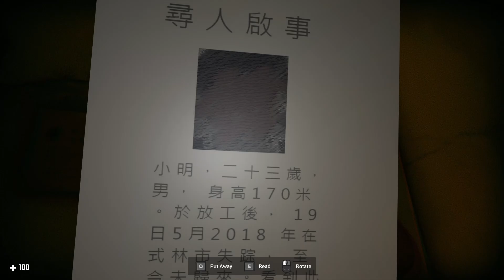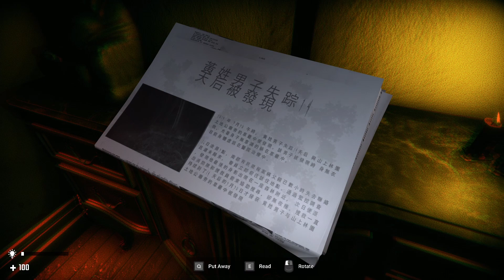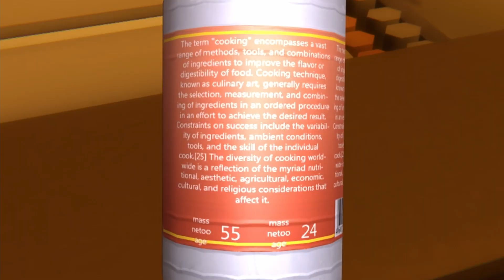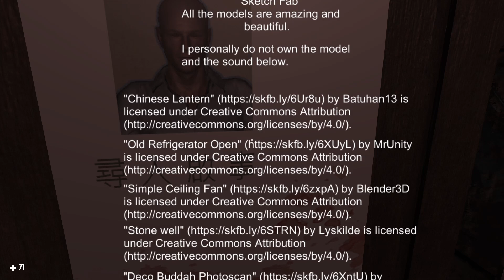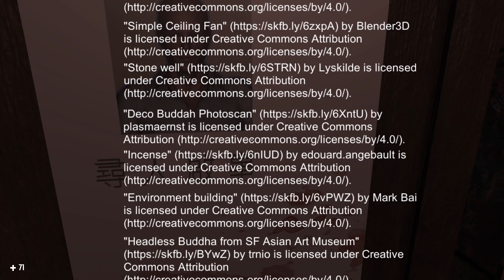Meat Kids? (Let's Play: Moxina) [Itch.io Roulette #3]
"Moxina is a First person Horror game. You will need to find keys to unlock some path and find ways to escape from moxina. Try to stay alive and don’t lose your way in the forests.

Moxina comes from the pronunciation of Mô-sîn-á in chinese. It is a Taiwan Folklore as it is a child-like ghost that frequently appeared in the forest. It would hypnosis the targeted person and bring him to the forest. By toying with the victims, Moxina would feed the person with turd and insect by illusion.

The story begins with the main character becoming the scapegoat of his neighbour Mr.Huang and it continues..."

Hi all! Jay and I decided to look around Itch.io for any short horror games to play and stumbled upon this one! We know nothing about this game, so we thought, why not sit down and give it a shot? You're welcome to join and get scared with us!

Follow @NoveIhouse on Twitter for updates! :-) We also post highlights of our lets plays on our Tiktok, Twitter and Instagram!